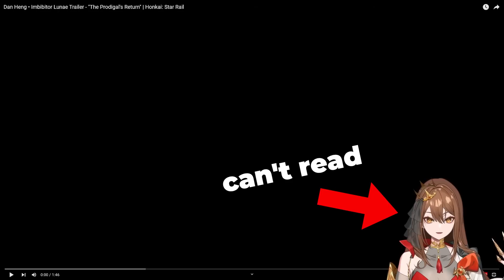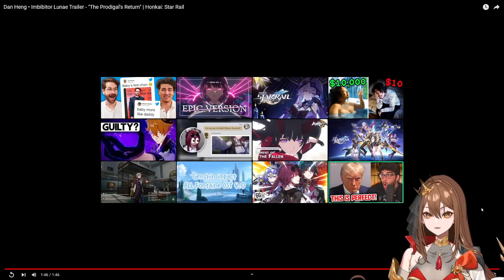HE DID WHAT?! Imbibitor Lunae Trailer - "The Prodigal's Return" REACTION | Honkai: Star Rail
i love fancy danny